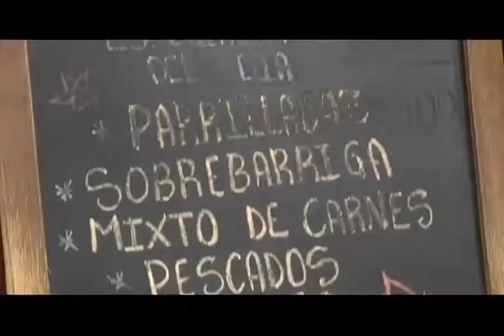LOS DEL BARRIO en San José el Jardín - Parte 3